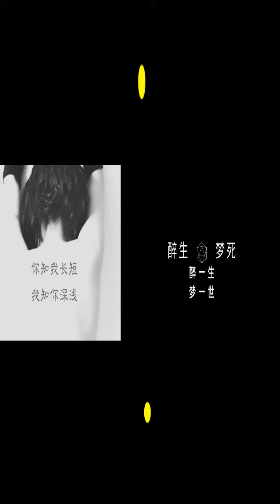東北歌後知性亞男Yanan豪邁演繹《大眼睛》完整版| 風韻霸氣亞男 | 2022亞男最新最火歌曲 (24) – Best Songs of Yanan | 網紅亞男，抖音亞男Douyin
東北歌後抖音一姐知性亞男Yanan豪邁演繹
《大眼睛》完整版
醉生夢死系列歌舞篇收集了具有獨特嗓音的抖音第一網紅歌手亞男2022最新最全最火高清歌曲視頻完整版
Chinese TikTok Douyin sensation – Singer Yanan best collection and selection of songs, Amazing voice!
东北歌后知性亚男Yanan豪迈演绎《大眼睛》完整版| 风韵霸气亚男 | 2022亚男最新最火歌曲 (24) – Best Songs of Yanan | 网红亚男，抖音亚男Douyin